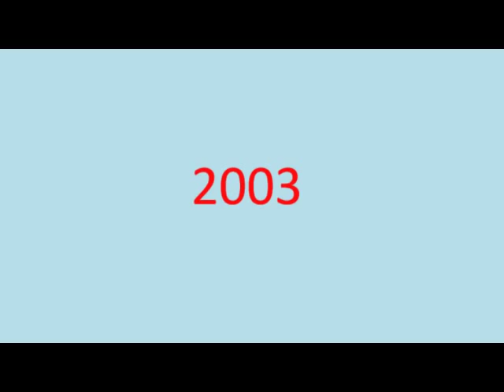Libyan school-Dublin (Clonskeagh) 25th anniversary 1988-2013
The Libyan school 25th anniversay. It is a Libyan community school located in Dublin Ireland .